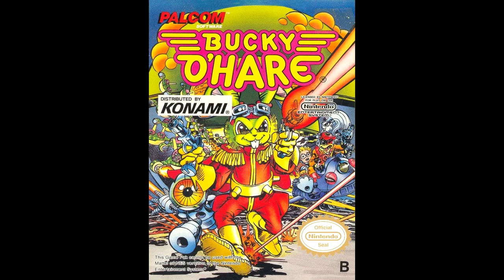SATCh Playlist "Ice Levels" #03 - Bucky O'hare - "Blue Planet"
Get Chilly with this collection of cold tracks in our ICE VGM THEME playlist. Perfect for research if your making your own music or just looking for some music to ice skate to.

Bucky O'hare (NES)
Blue Planet
Atsushi Fujio

See also:
SATCH Ice Episode: